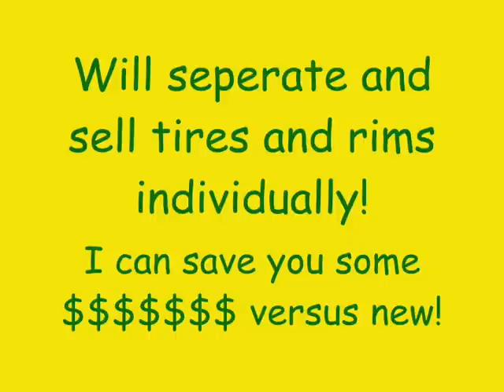For Sale quantity of 4 New Radial tires and rims 420/80 R46 and 48 JD No-till coulters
For Sale  quantity of 4  Radial tires and rims 420/80 R46 took off of a new 4730 John Deere Sprayer  and 48 JD No-till coulters.  Coulters used only one year.